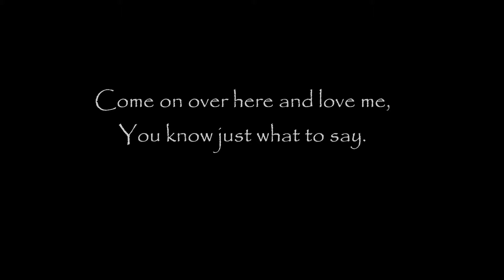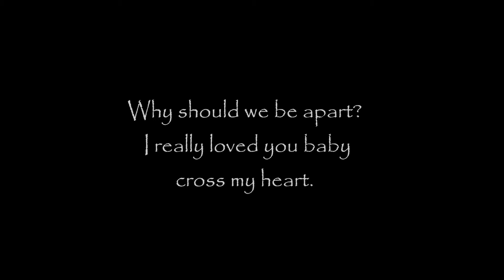Gene Brook- Don't Be Cruel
Elvis Cover